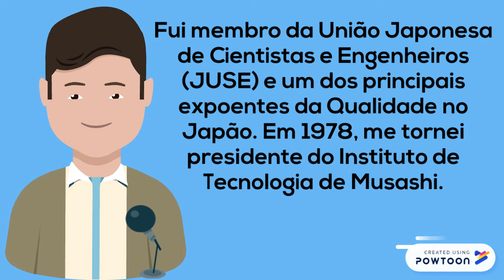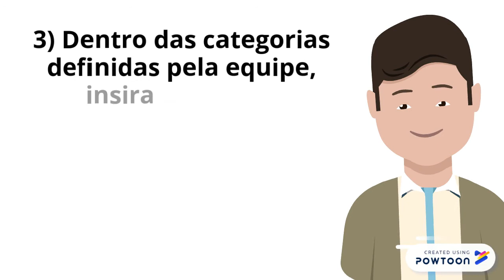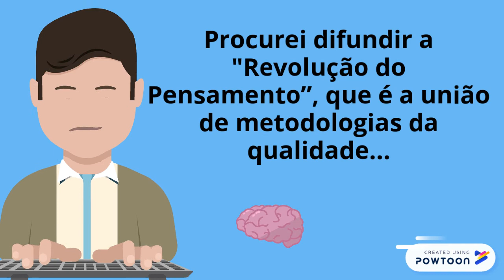Kaoru Ishikawa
Trabalho de Gestão da Qualidade.

Integrantes:
Leonardo Mattos
Erlan Costa Gonçalves Da Cruz
Aiane Rocha de Carvalho
Juliana Gabriela Silva Nascimento de Oliveira
Daniele Batista Amorim
Taiane Barreto da Conceição